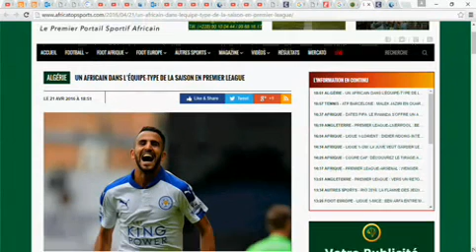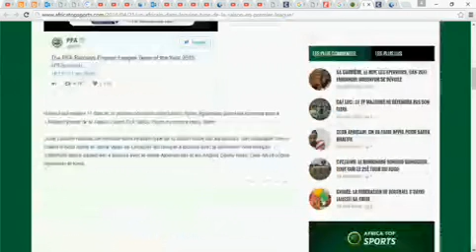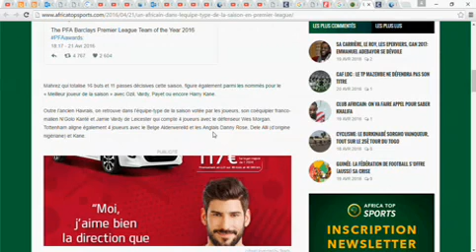Algérie 2016 : Ryad mahrez Dans l’équipe type de la Première ligue 2016